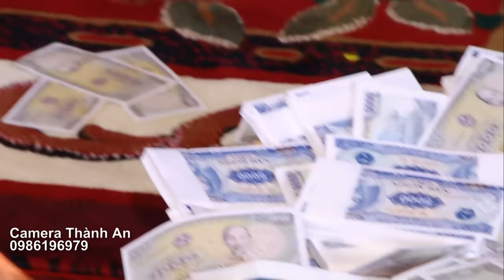Tây Hồ Phủ HN - Lễ Hội Phủ Mẫu - hầu cô bé suối ngang - thanh đồng nguyễn việt Trang người đẹp vtv